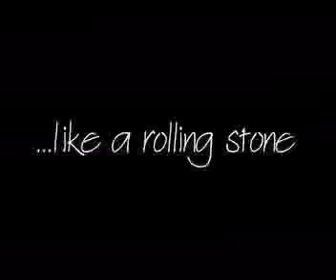Thad Werk - final